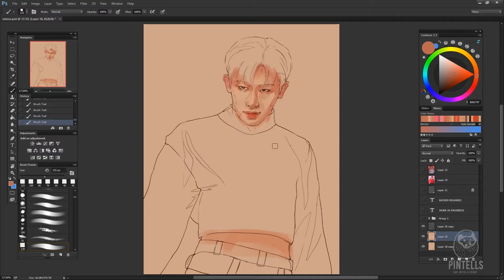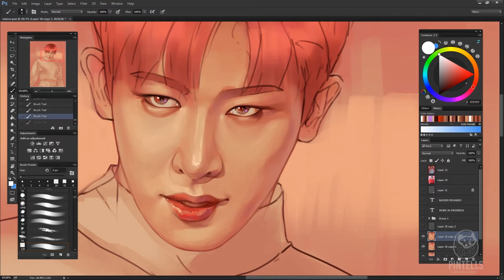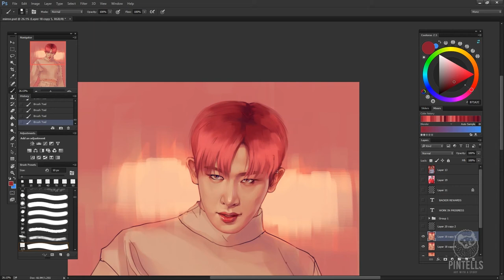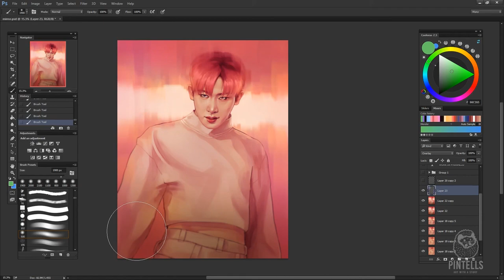[Timelapse] Monsta X Wonho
Enjoy this timelapse video of one of the backer rewards for our very first Kickstarter Campaign "Monsta X "We Are Here" Stage Unit Pins"!!
Each artwork illustrates the accompanying story for each member, as well as their respective enamel pin!